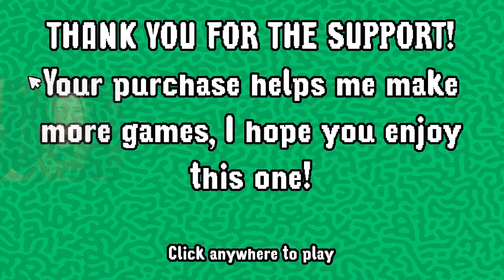Please Stop Crying | Indie Games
Game Description:
PLEASE STOP CRYING is a lighthearted horror game about a father taking on housework and babysitting all at once.